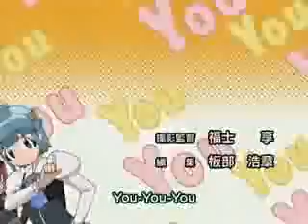Keroro op 5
Keroro opening 5